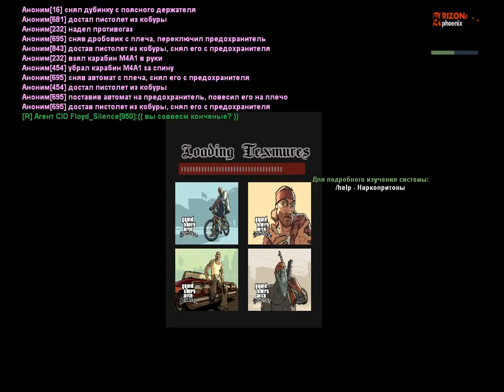Облава | Наркопритон (9) | 03.11.2018